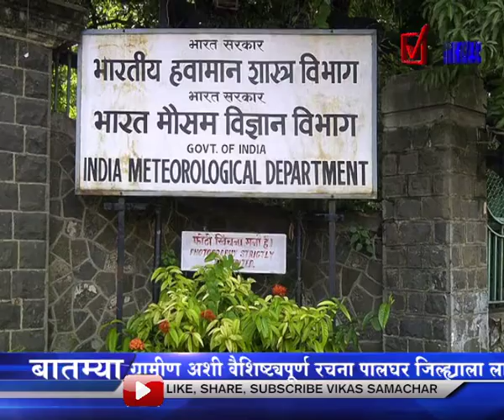भीती वाटत असेल तर निवडणूक लढवू नका; मातोश्रीवर खासदारांची परेड